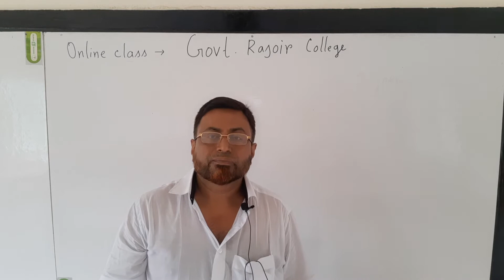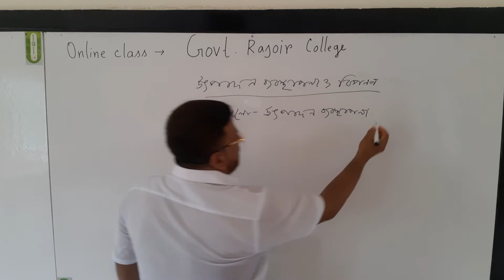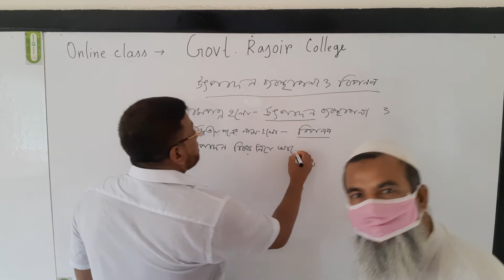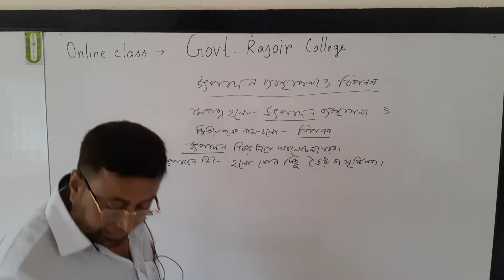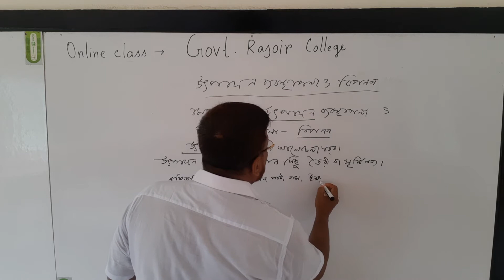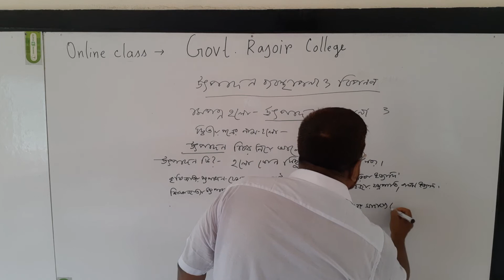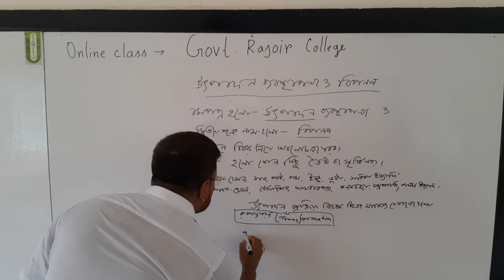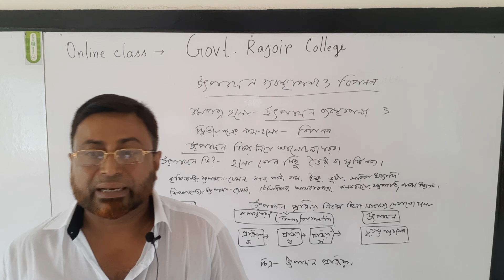Ahasanul Islam Mina,lecturer,Marketing, Govt.Rajoir Degree College....lesson: Production...